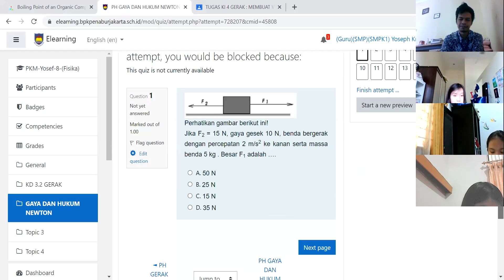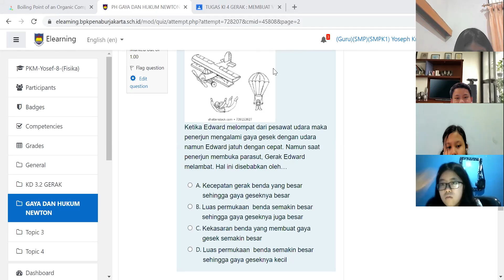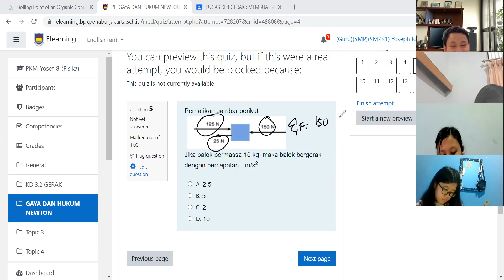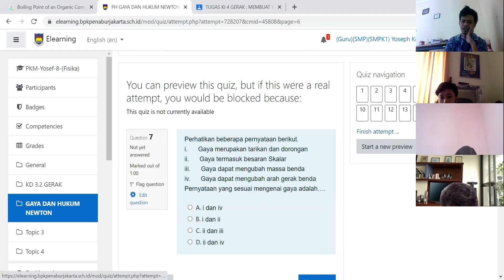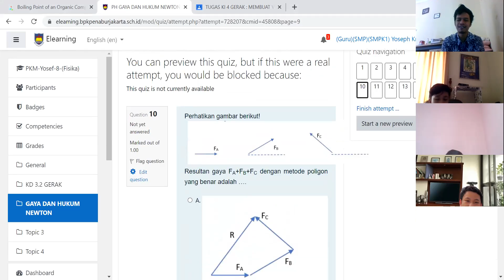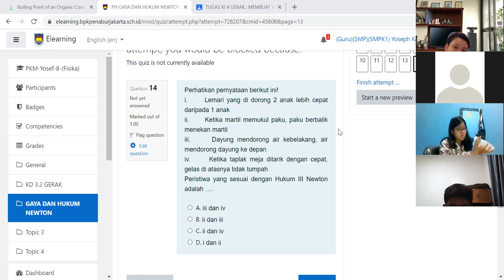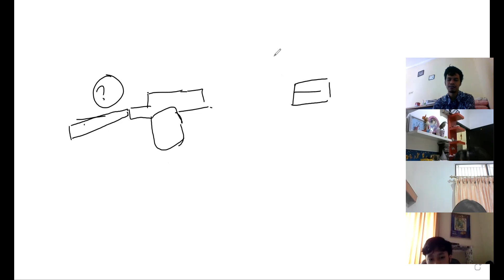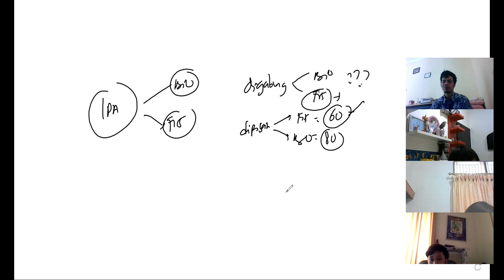FISIKA 8A PKM= PEMBAHASAN SOAL GAYA DAN HUKUM NEWTON